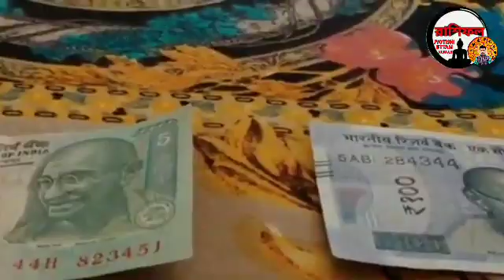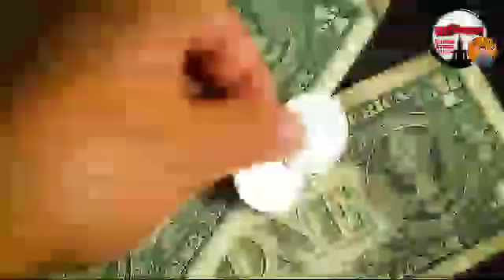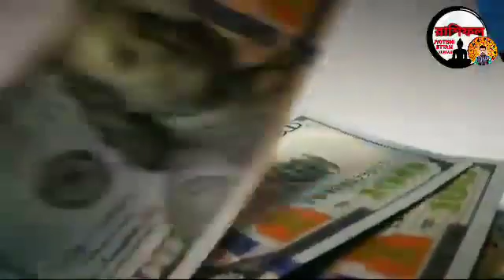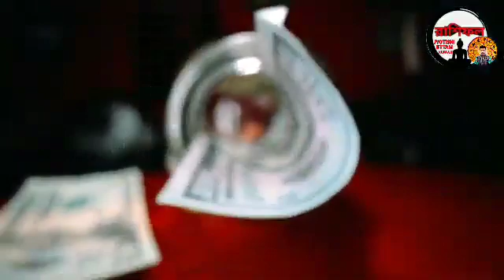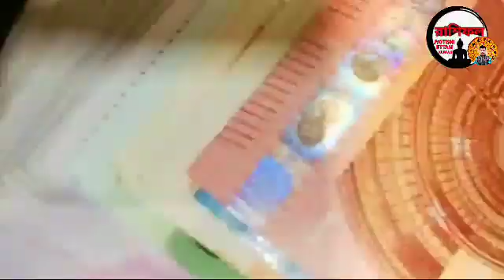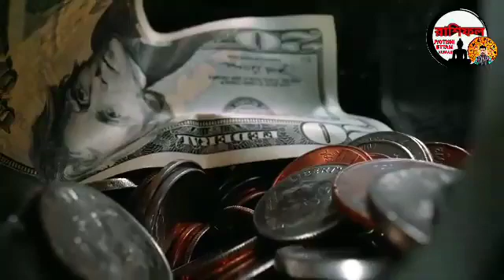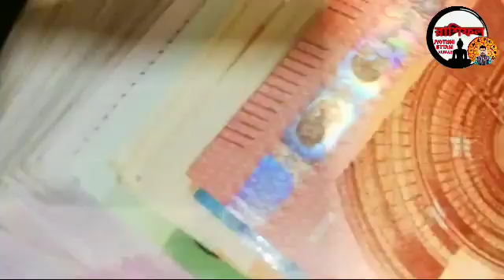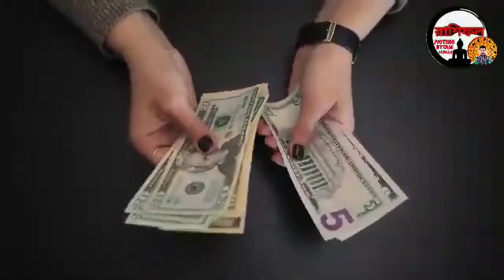dhoni howar totka | dhoni howar totka in bengali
video topic :-